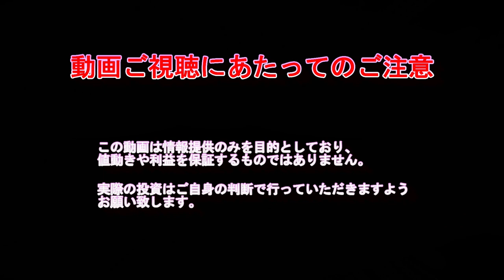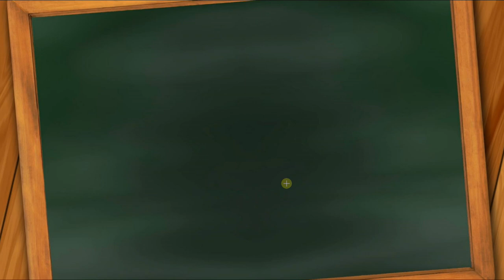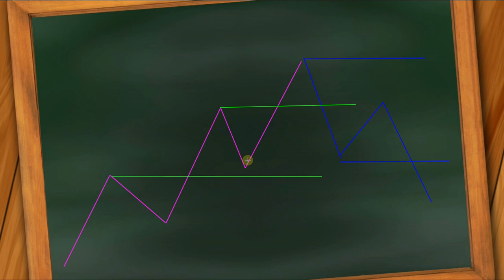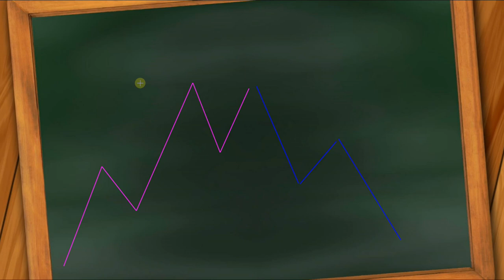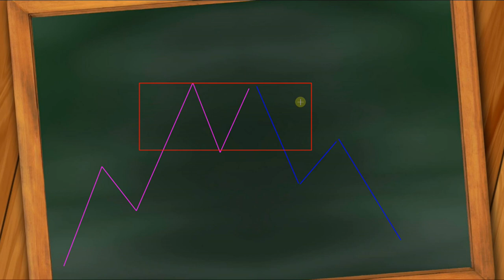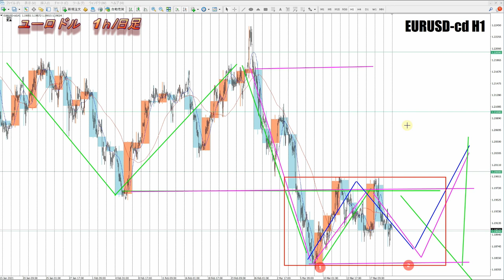【FX】波動を捉えるために必要なこと。エリオット波動から考える。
2020年より自分の考えをアウトプットするために動画投稿始めました。

【Mi_Symbol】